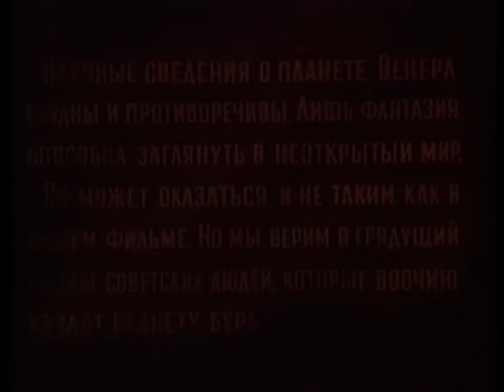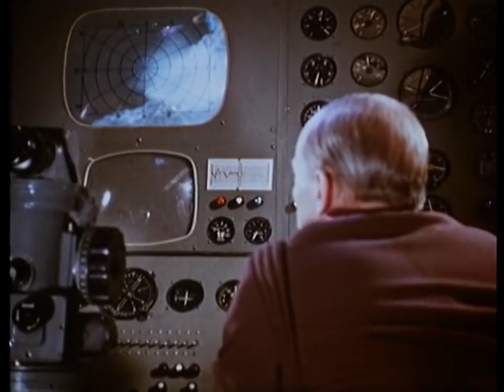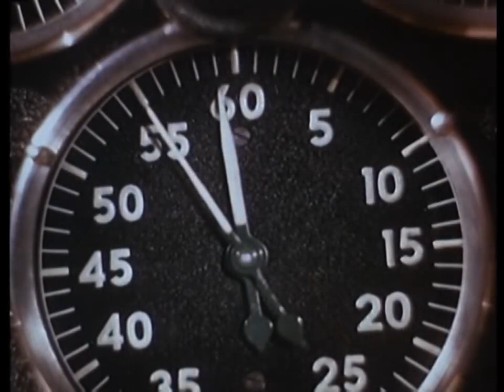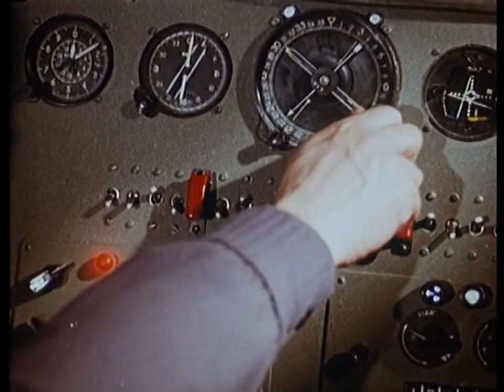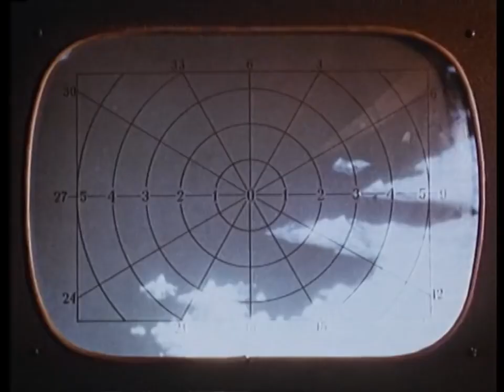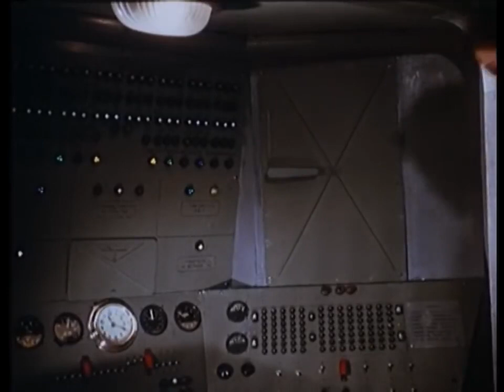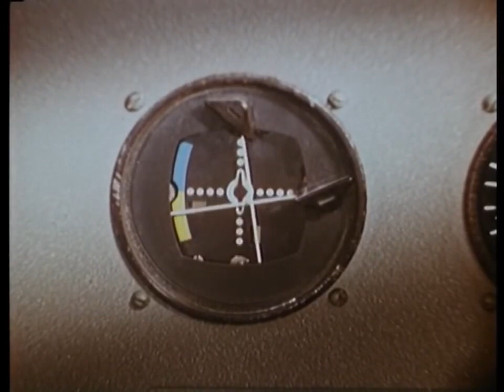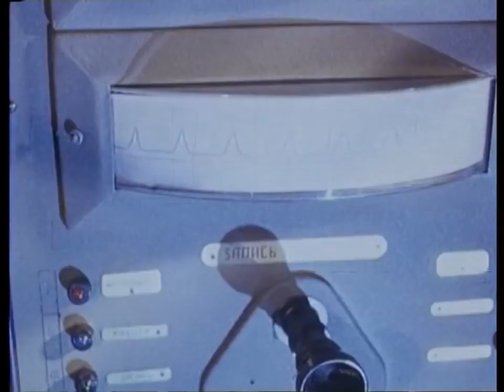Planet Of Storms (1962) - ENG subtitles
Title: Planet Of Storms / Planeta Bur' / Планета Бурь
Year: 1962
Genre: Sci-Fi
Production company: Lennauchfilm (Russia)
Soviet science fiction movie. English subtitles available.

Cosmonauts land on the planet Venus. However, they find themselves in danger from the voracious monsters they find on it.